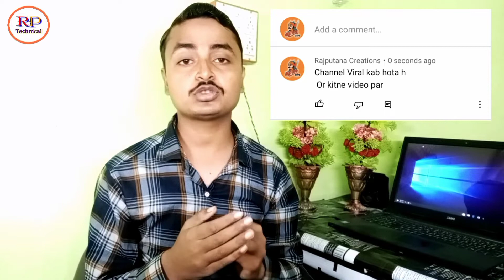Sunday QNA | My first sunday comment box | My first qna video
Sunday QNA | My first sunday comment box | sunday comment box | My first qna video

हेलो दोस्तो आज की वीडियो में sunday comment box  इसके बारे में आपको बताने वाला हूं ...

♦️ Your Search Results -- 👇👇👇

 Your Queries -👇
🔸 sunday comment box
🔸 Sunday QNA
🔸 My first sunday comment box
🔸 My first qna video
🔸 qna video
🔸 My first qna video 2022